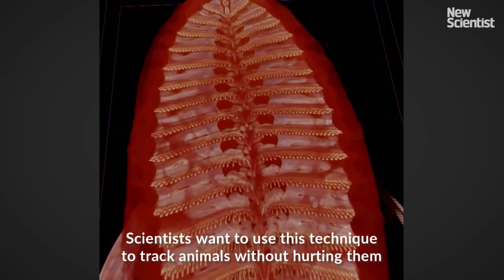Robots can hitch-hike on sharks thanks to ultrastrong sucker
Underwater robots could soon hitch rides on sharks and whales thanks to a fish-inspired suction cup that clamps on to shark skin and other surfaces.